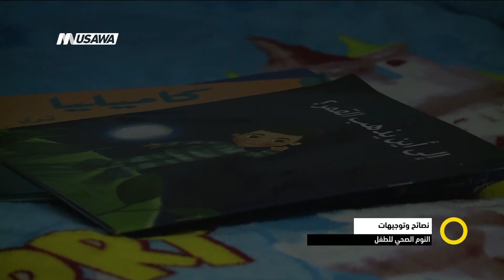تقرير- نصائح وتوجيهات - النوم الصحي للطفل - ازدهار ابو ليل - صباحنا غير - 13.3.2018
تعاني الكثير من الأمهات من مشكلات تخص نوم الطفل وينعكس ذلك على الأم والطفل معآ للتغلب على هذه المشكلة إليك بعض النصائح لينام طفلك نومآ هنيئآ .

ضيفة التقرير :

ايناس خلف ، أخصائية لنوم وتطور الطفل

وشاهدوا أيضآ الحلقة الكاملة تناولت عدة فقرات ومواضيع وضيوف كالتالي :
1 الأمثال في التراث العربي - فضيلة التسامح ونبذ الانتقام
ضيف الفقرة :
د. رضا اغبارية ، محاضر أكاديمي وباحث  في اللغة العربية
2 أخبار التكنولوجيا
ضيف الفقرة :
 راجي يعقوب: خبير تكنولوجيا
3  الدراسة واستخدام التكنولوجيا
ضيفة الفقرة:
 أميرة عزب موجهة برامج قيادية ومهارات حياتية
4 دالية الكرمل - الانضمام الى مجمع المياه
ضيف الفقرة:
 مرزوق قدور ،عضو معارضة  المجلس المحلي دالية الكرمل
عامر حسيسي ، عضو أئتلاف المجلس محلي دالية الكرمل
5  الأعشاب ومشاكل الجهاز الهضمي
ضيوف الفقرة:
 نسرين ابو شقرة- صيدلانية ومختصة في الطب الطبيعي
عنوان الفقرة:
 6  الفطام المفاجئ
ضيوف الفقرة:
ايمان ريناوي مرة ،أخصائية سايكودراما

Downlink frequency -  الترد :
12645 MHZ

Polarity  - الاستقطاب:
Horizontal

Symb.Rate - معدل الترميز:
27.500  MS/s

FEC - تصحيح الخطأ :

5/6

DL: 11958 H
SR: 27500
FEC: 5/6

48_#
‫#‏فلسطين_٤٨‬
‫#‏فلسطين_48‬
‪falasteen_48#‎‬
‫#‏عرب_٤٨
‪‎arab_48#‬
‫#‏تواصل‬
‫#‏اكسر_حصارك‬
‫#‏بلشنا_نرجع‬
‫#‏شعب_واحد‬
 ‪#‎mosawah‬
‪#‎Equality‬
‪#‎égalité‬
‫#‏مساواة‬
‫#‏حق‬
‫#‏عدالة‬
‫#‏تساوٍ‬
‫#‏تعادل‬
‫#‏تماثل‬
‫#‏تسوية‬
‫#‏معادلة‬